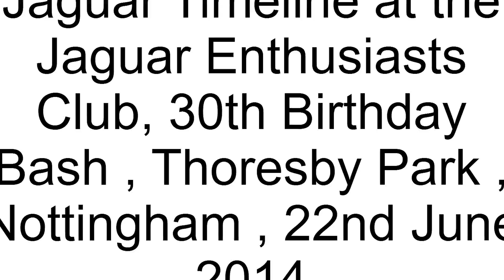Jaguar Timeline of nearly 100 cars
Tracing the history of the marque from its early beginnings as Swallow Side (SS) cars right up to the latest Jaguar F Type. Switch on subtitles for information on each car